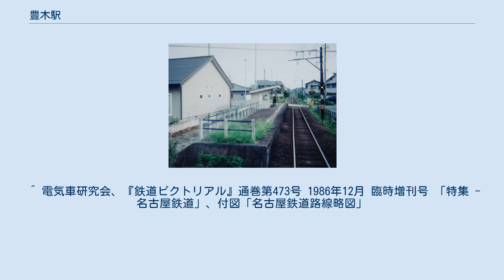豊木駅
大野町（岐阜県）の鉄道駅
豊木駅（とよきえき）は、岐阜県揖斐郡大野町にあった名古屋鉄道谷汲線の駅である。
 谷汲線は谷汲鉄道の路線として1926年（大正15年）に開業し、その時に開設された駅である。
谷汲鉄道は1944年（昭和19年）に名古屋鉄道に吸収されるが、同年より当駅は休止となる。
戦後に営業は再開したものの、谷汲線は2001年（平成13年）に全線が廃止され、それとともに廃駅となった。
 ^ 「地方鉄道運輸開始」『官報』1926年4月13日（国立国会図書館デジタル化資料） ^ a b 『岐阜のチンチン電車 岐阜市内線と美濃町・揖斐・谷汲線の85年』郷土出版社、1997年、220-230頁。
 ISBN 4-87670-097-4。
 ^ 今尾恵介（監修）『日本鉄道旅行地図帳』7 東海、新潮社、2008年、53頁。
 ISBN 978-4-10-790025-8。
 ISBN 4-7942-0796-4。